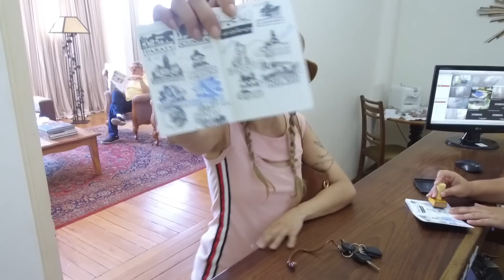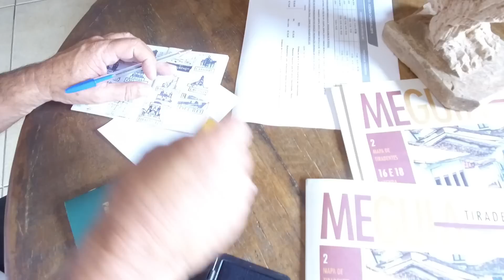Fiquei doente e a Kombi quebrou! Ep.252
Se está curtindo os vídeos, INSCREVA_SE e deixe o seu like!  Obrigada e um super beijo!

No insta: @LOIRADAKOMBI